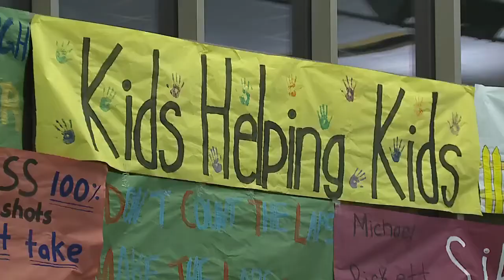Firestone swim team attempts to swim for 12 hours for charity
Firestone Swim Team attempts to swim for 12 hours to raise money for charity.